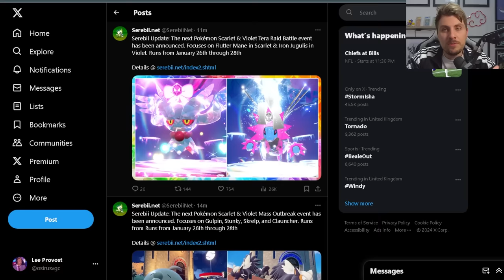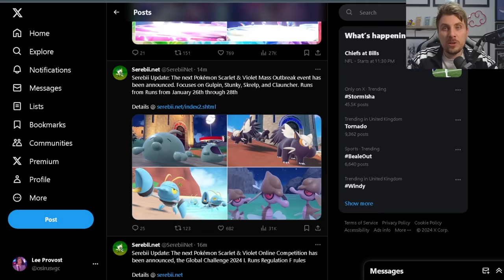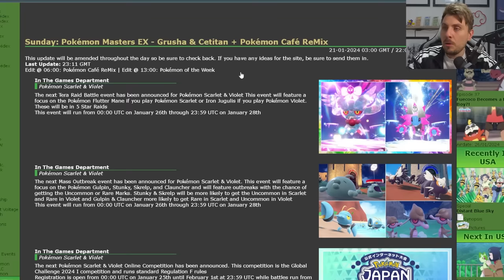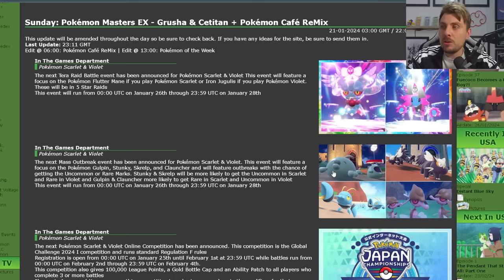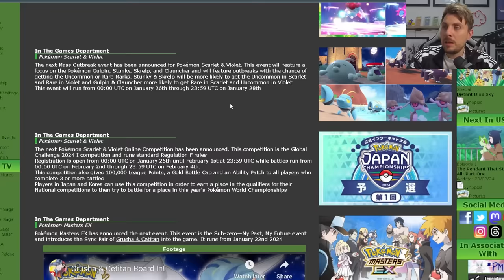New PARADOX Tera Raid, MASS OUTBREAKS EVENTS & MORE ANNOUNCED in Pokemon Scarlet and Violet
This video will go over the latest Tera Raid Spotlight & Mass Outbreak events News for upcoming Paradox tera raid event featuring Flutter mane and Iron  Jugulis, alongside a version exclusive Mass Outbreak event and online competition happening in Pokemon scarlet and violet.